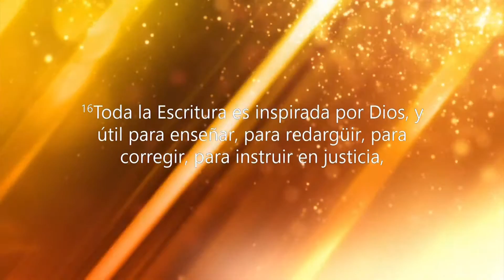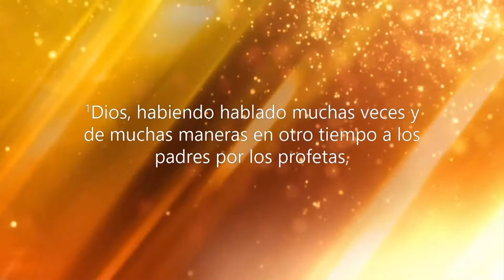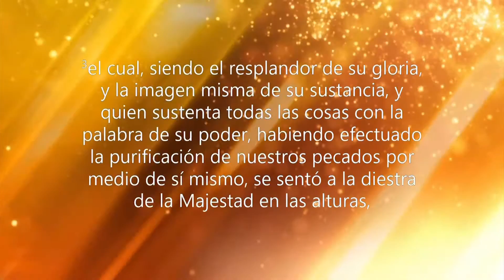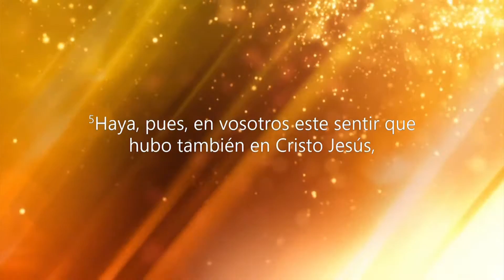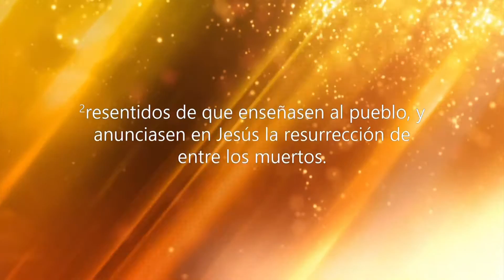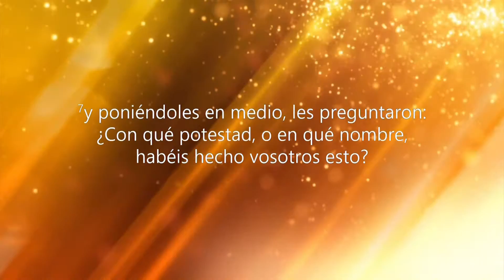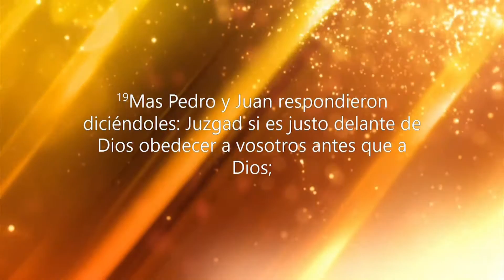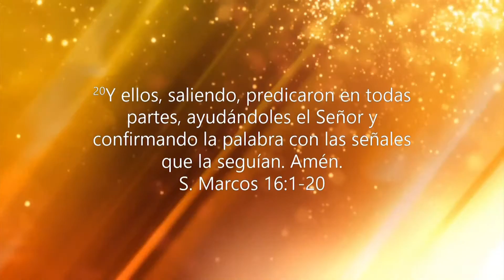"ASI ES COMO ENSEÑA LA ESCRITURA" CON EL PASTOR ROBERTO RUBEN VILLARREAL.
JUEVES: SERVICIO EN INGLES CON EL PASTOR RUBEN VILLARREAL, 7:30 PM.
VENGA CON TODA SU FAMILIA, LOS ESPERAMOS.

7 2 17 LIDP RRV ASI ES COMO ENSENA LA ESCRITURA